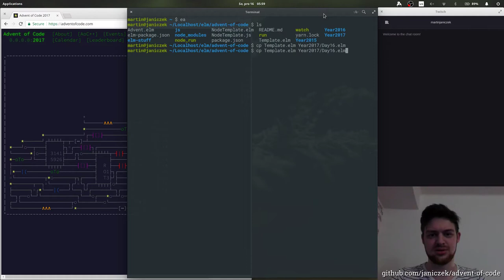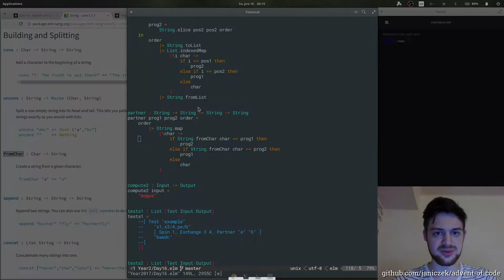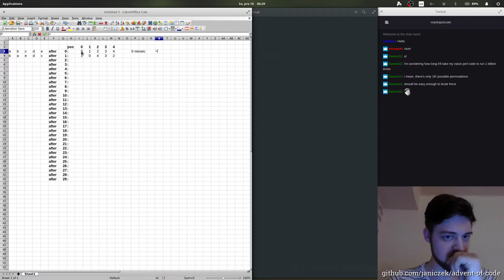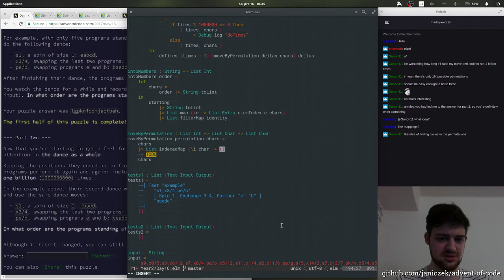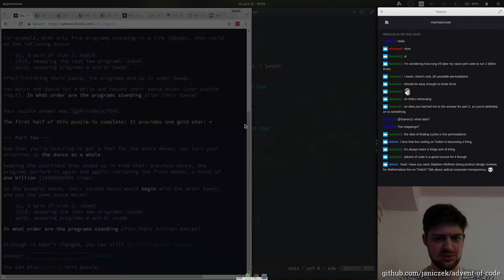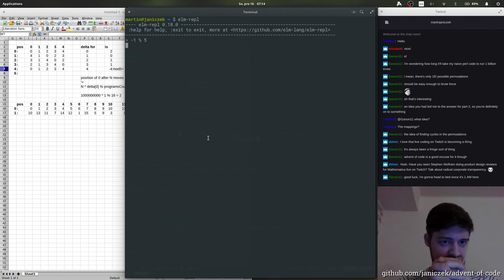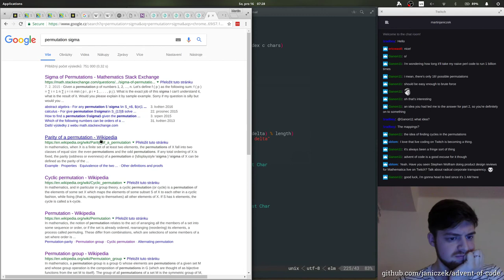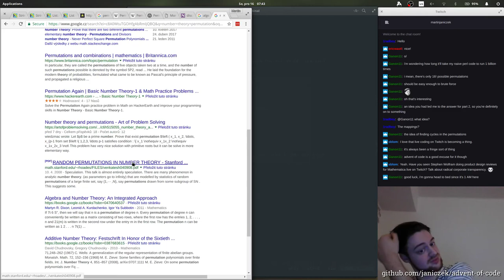Advent of Code 2017 - 16/25